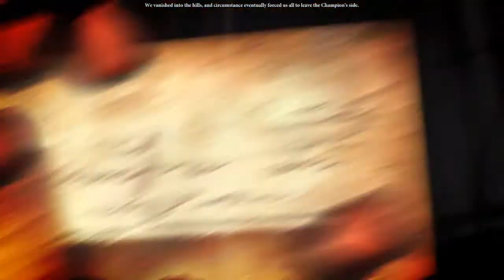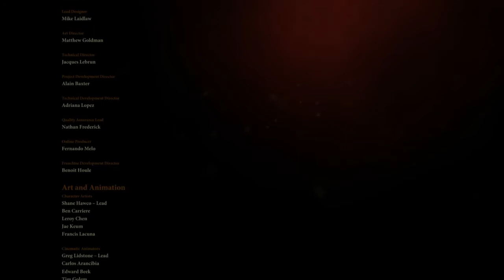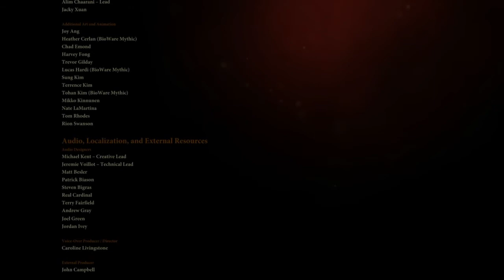Let's Play Dragon Age 2 (Blind) - Part 73 - The End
This is the final showdown between the Champion of Kirkwall (Hamoth) and the Knight-Commander of the Templar Order (Meredith)!

LET THE BATTLE OF TITANS COMMENCE!